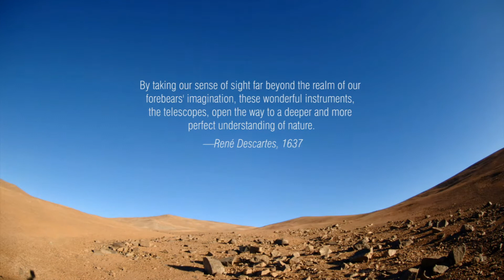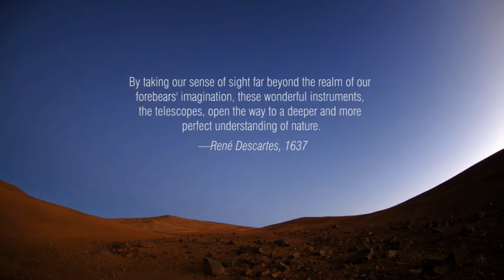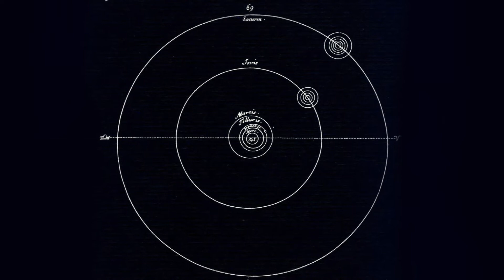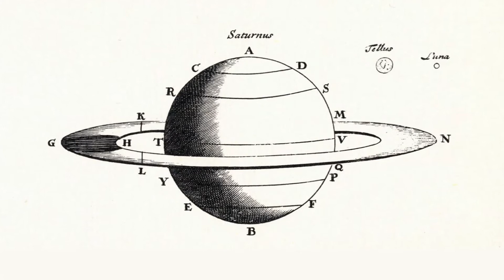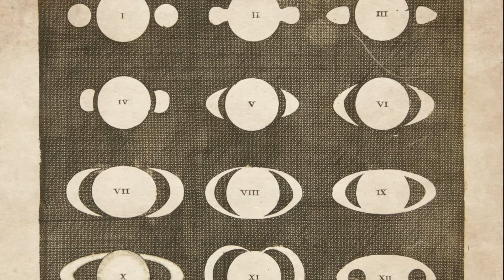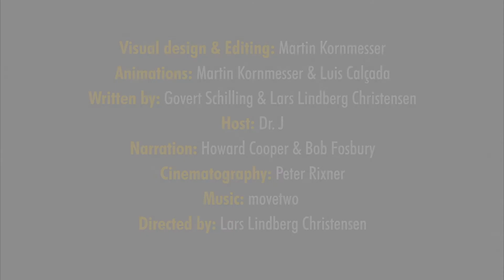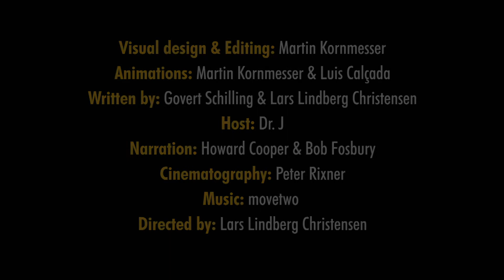Hubble Telescope: Episode 17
New views of the skies.

In this new Hubblecast episode, Dr. J guides us through the first chapter of Eyes on the Skies, the International Astronomical Union's official movie celebrating the telescope on its 400th anniversary in 2009.

It has been 400 years since Galileo Galilei first walked out into a field and trained his telescope upon the heavens. To celebrate this extraordinary anniversary, a special series of Hubblecast podcasts is devoted to the telescope ? the historical development, the scientific importance, the technological breakthroughs, and also the people behind this ground-breaking invention, their triumphs and their failures.

In this first chapter of the Special Edition of Hubblecast, Dr. J takes you on a whirl-wind tour of the invention of the telescope as you meet inventors from Hans Lipperhey to Galileo Galilei to Christiaan Huygens. Who invented the telescope? What was it first used for? How did early telescopes evolve? Sit back and enjoy the view!

Visual design & Editing: Martin Kornmesser

Animations: Martin Kornmesser & Luis Cal‡ada

Web Technical Support: Lars Holm Nielsen & Raquel Yumi Shida

Written by: Govert Schilling & Lars Lindberg Christensen

Host: Dr. J

Narration: Howard Cooper & Bob Fosbury

Cinematography: Peter Rixner

Footage and photos: Science Photo Library; History of Science Collections, University of Oklahoma Libraries; the Board of Regents of the University of Oklahoma; SOHO (ESA & NASA); Museum Boerhaave; Rob van Gent; Andrew Dunn; Royal Astronomical Society / Science Photo Library; Sheila Terry / Science Photo Library; Calvin Hamilton; NASA and StSci; James Cook University (Graeme L. White & Glen Cozens); Babak A. Tafreshi; Serge Brunier; M. Kornmesser & L. L. Christensen; Davide de Martin; ESA/Hubble, A. Fujii, Robert Gendler, Digitized Sky Survey 2, Panther Observatory, Steve Cannistra, Michael Pierce, Robert Berrington (Indiana University), Nigel Sharp, Mark Hanna (NOAO)/WIYN/NSF; ESA; the Nationaal Archief; The Jewish National & University Library, Shapell Family Digitization Project, Eran Laor Cartographic Collection and The Hebrew University of Jerusalem, Dept. of Geography, Historic Cities Project; NASA, ESA, S. Beckwith (STScI), and The Hubble Heritage Team STScI/AURA; M. Robberto (Space Telescope Science Institute/ESA) and the Hubble Space Telescope Orion Treasury Project Team; Voyager 2; B. Whitmore (Space Telescope Science Institute) and James Long (ESA/Hubble); (STScI/AURA)-ESA/Hubble Collaboration; Jeff Hapeman/Adam Block/NOAO/AURA/NSF; NASA/CXC/Univ. of Maryland/A.S. Wilson et al.; Pal.Obs. DSS; NASA/JPL-Caltech; NRAO/AUI/NSF; NASA/JPL-Caltech/L. Cieza (Univ. of Texas at Austin); NASA/JPL-Caltech (T. Megeath (University of Toledo) & M. Robberto (STScI)), Gemini Observatory/Association of Universities for Research in Astronomy, De Vero Telescopii Inventore by Pierre Borel.